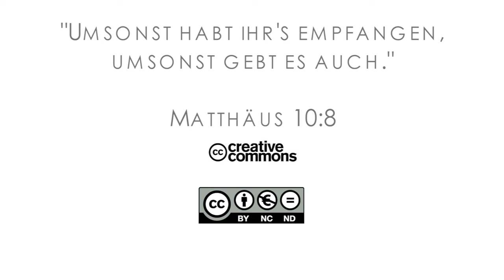16Q01 / 09-04 Rebellion and Redemption